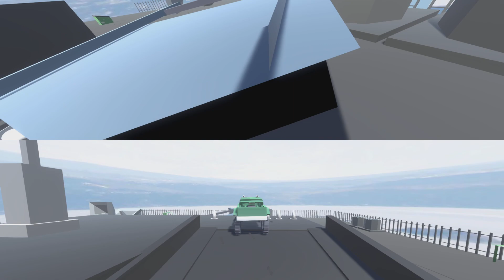RACING BROS with Flynt